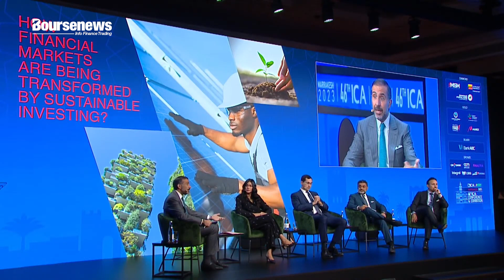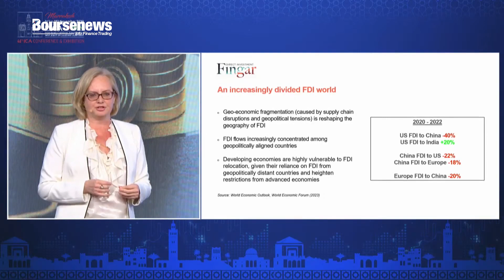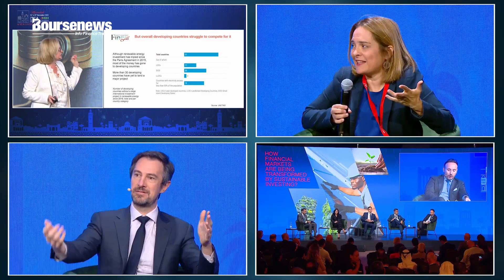Marché des capitaux : L'AMSM renforce les liens avec les pays arabes